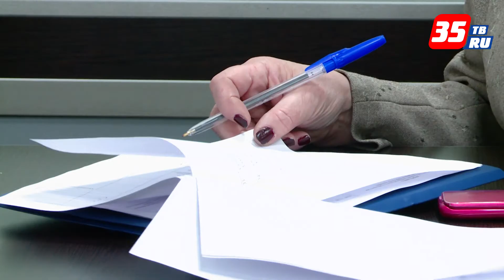Проблемы работы интернет-СМИ обсудили сегодня на семинаре в Вологде.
Среди главных - противодействие распространению социально опасной информации в сети интернет, освещение тем детского суицида, противодействие экстремизму. Участниками встречи стали представители правительства области, Управления Роскомнадзора по Вологодской области, следственного управления, учреждений здравоохранения, средств массовой информации региона.